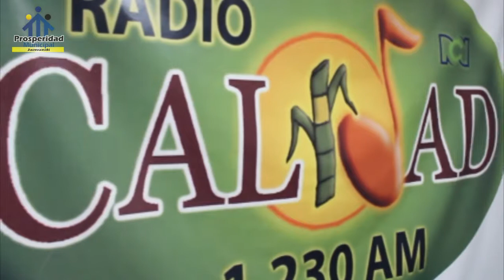Semana Santa Infantil en Jamundí